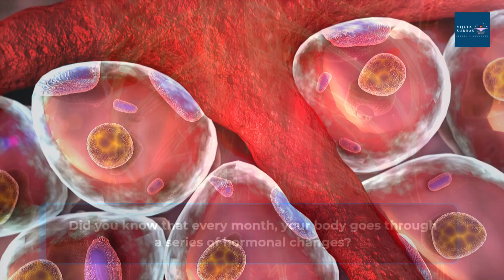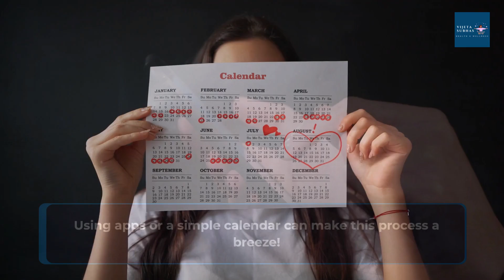The Menstrual Cycle: Everything You Should Know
Are you curious about the menstrual cycle? In this video, we're going to explain everything you need to know about the menstrual cycle.

From the signs and symptoms of the menstrual cycle to the different phases of the menstrual cycle, we'll cover everything you need to know about this cyclical process. So whether you're a beginner or an expert, this video is for you!

00:00 Introduction
00:12 Follicular Phase
00:24 Ovulation
00:37 Luteal Phase
00:47 Period
00:59 Hormonal Fluctuation & Cramps
01:10 Managing Pain & Relaxation
01:21 Cravings
01:36 Remember Every Woman is different
01:47 Track your cycles

Your Possible Queries
menstrual cycle,
what are the phases of menstrual cycle,
after menstrual cycle when can i get pregnant,
how can i regulate my menstrual cycle naturally,
what happens menstrual cycle,
days cycle of menstruation,
how your period cycle works,
how do menstrual cycles work,
why do menstrual cycles sync up,
what to do for irregular menstrual cycle,
if menstrual cycle is not regular what to do,
how do i calculate my menstrual cycle,
how do i count my menstrual cycle,
how do hormones control the menstrual cycle,
stewie do you even know what a menstrual cycle is,
what to do when your menstrual cycle is late,
26 days menstrual cycle when to ovulate,
how the menstruation cycle works,
what is the menstruation cycle,
how the menstrual cycle works,
what is menstrual cycle which hormones regulate menstrual cycle,